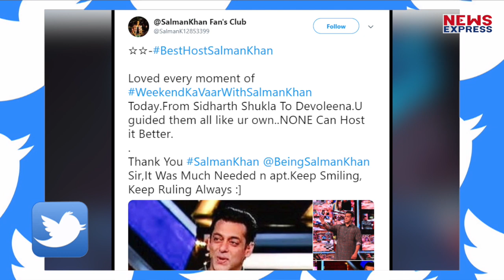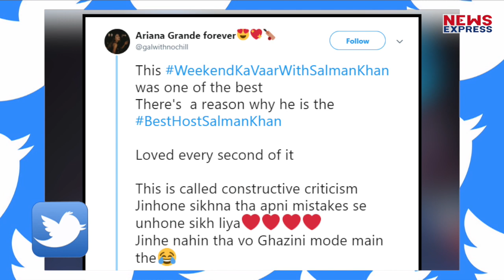Bigg Boss 13: Salman ने Contestants की लगाई वाट, तो Fans ने किए ऐसे Tweets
बिग बॉस 13 में काफी ड्रामा देखने को मिल रहा है...वहीं हाल ही में सलमान ने सभी घरवालों की जमकर वाट लगाई है..जिसके चलते Twitter पर फैंस सलमान की तारीफ कर रहे हैं.